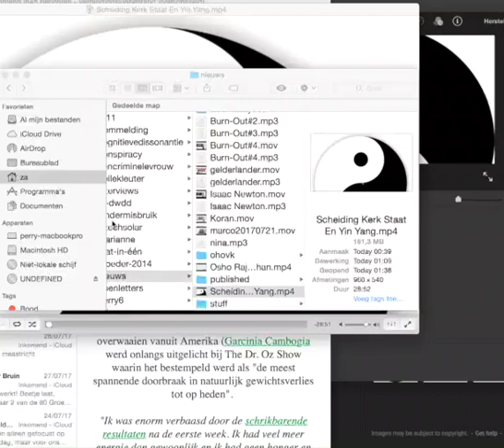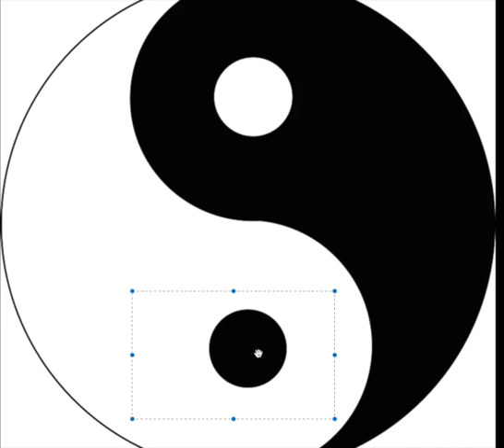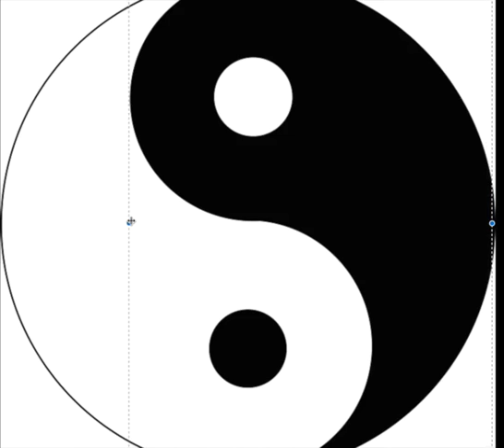Nieuws252 Scheiding Kerk Staat En Yin Yang